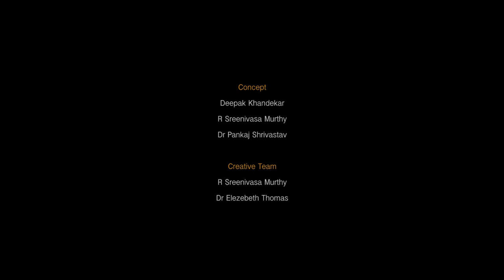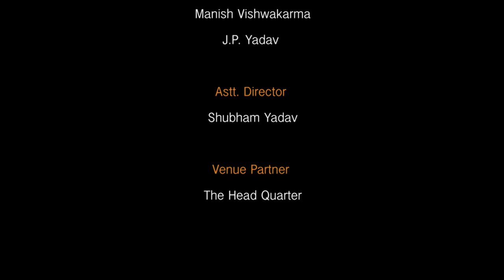जल-नदी-पर्यावरण पर श्री अमृतलाल वेगड़का व्याख्यान (मध्यप्रदेश राज्य जैवविविधता बोर्ड ) वन विभाग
मध्यप्रदेश राज्य जैवविविधता बोर्ड द्वारा जन सामान्य में जैवविविधता जागरूकता हेतु यह
 फिल्म तैयार की गयी हे

इस विडियो के सभी अधिकार विभाग के पास सुरक्षित है।
M.P. Forest Department
O/o Additional Principal chief conservator of forest Wing-Information Technology
कार्यालय प्रधान मुख्य वन संरक्षक, कक्ष-सूचना प्रौद्योगिकी
Basement, Satpura Bhawan, Bhopal, Madhya Pradesh 462004
आधार तल, सतपुडा भवन, भोपाल, मध्यप्रदेश- 462004